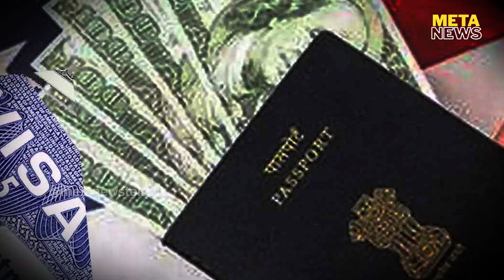అప్పుడు రంకెలేసిన ఆ వైసీపీ నేత? - gannavaram politics - ysrcp vallabhaneni vamsi - Meta News Telugu